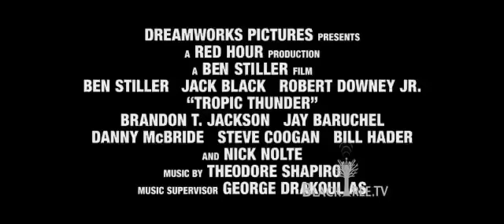Tropic Thunder - Robert Downey Jr. plays a black guy...?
Stiller, Downey Jr. and Black lead an ensemble cast in 'Tropic Thunder,' an action comedy about a group of self absorbed actors who set out to make the most expensive war film.  After ballooning costs force the studio to cancel the movie, the frustrated director refuses to stop shooting, leading his cast into the jungles of Southeast Asia, where they encounter real bad guys.

Dozens protest at 'Tropic Thunder' premiere

Story Highlights
"Tropic Thunder" contains frequent use of disparaging term for mentally disabled
Advocacy groups upset; one person called it "offensive from start to finish"
Special Olympics chair calling for boycott
Film stars Ben Stiller, Robert Downey Jr. as self-absorbed actors making film
LOS ANGELES, California (AP) -- "Tropic Thunder" is pushing the envelope too far for groups representing the mentally disabled.

Dozens of people from organizations such as the Special Olympics and the American Association of People with Disabilities protested the movie-industry spoof across the street from the film's Los Angeles premiere at Mann's Bruin Theatre on Monday. The protesters held up signs with slogans such as "Call me by my name, not by my label" and chanted phrases like "Ban the movie, ban the word."

The groups are outraged over scenes featuring the liberal usage of a disparaging term used to describe the mentally disabled. In the movie, director and co-star Ben Stiller plays a fame-hungry actor cast in a war movie who previously had a role as a mentally disabled character named Simple Jack.

The DreamWorks film, which opens Wednesday, also stars Robert Downey Jr. and Jack Black.

"When I heard about it, I felt really hurt inside," said Special Olympics global messenger Dustin Plunkett. "I cannot believe a writer could write something like that. It's the not the way that we want to be portrayed. We have feelings. We don't like the word retard. We are people. We're just like any other people out there. We want to be ourselves and not be discriminated against." Watch why critics are calling film "Tropic Blunder" »

Andrew J. Imparato, president of the American Association of People with Disabilities, said he and other representatives from advocacy groups representing the mentally disabled met with DreamWorks co-chair Stacey Snider and watched a private screening of the film Monday morning. Imparato called the movie "tasteless" and said it was "offensive start to finish."

"I have a sense of humor," said Imparato. "There were parts of the movie where I laughed, but it seems to me that the movie tried really hard to go too far and then pull back on everything that was offensive except the issue of people with intellectual disabilities. I just think Ben Stiller and the people involved in this movie just didn't think it was going to be offensive."

Following the original complaints from the advocacy groups, DreamWorks pulled some promotional materials, including a Web site that promoted the film-within-a-film starring Stiller's character which contained the tag line "Once there was a retard." DreamWorks spokesman Chip Sullivan previously said in a statement that "no changes or cuts to the film will be made."

"If you want to pick on people, as the old playground saying goes, pick on people your own size," said Timothy Shriver, chairman of the Special Olympics, who is calling for a boycott of "Tropic Thunder" along with the other groups. "This population struggles too much with the basics to have to struggle against Hollywood. We're sending a message that this hate speech is no longer acceptable."